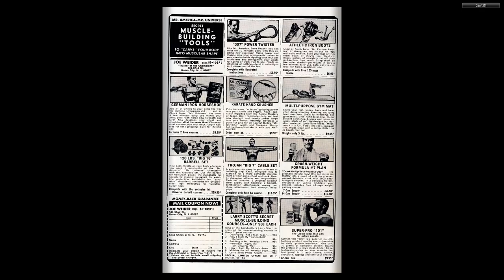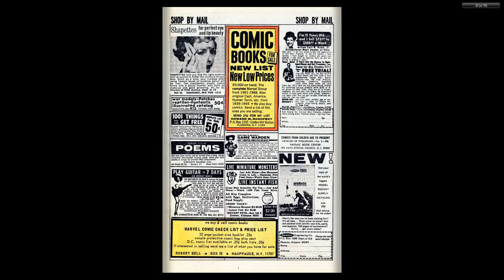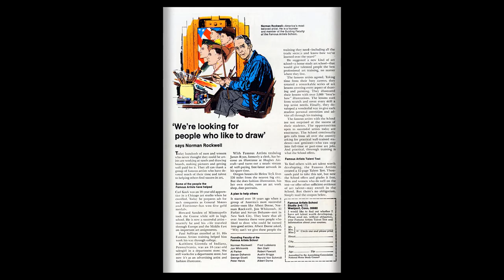196911 Mad About Millie v1 005